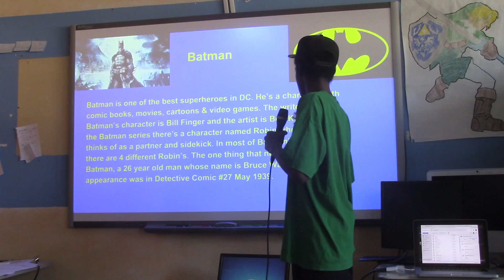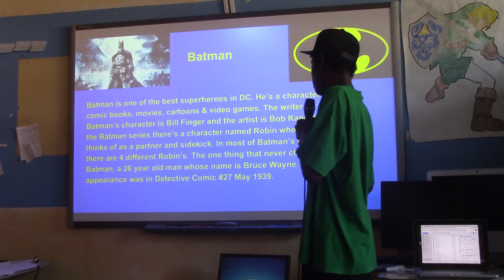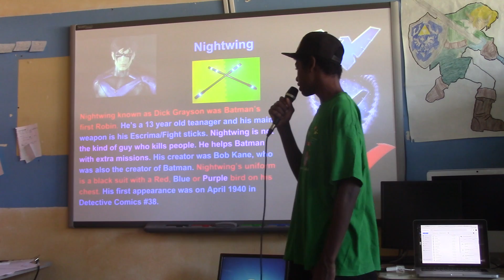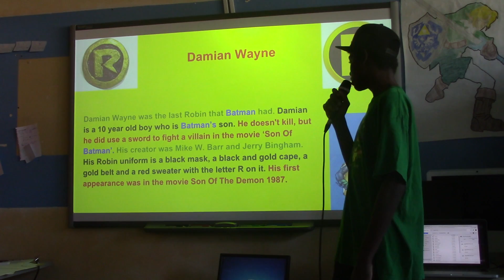The Week in Focus #3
Focus Media Arts (FMA)

All videos researched, written, produced, edited by Focus School.